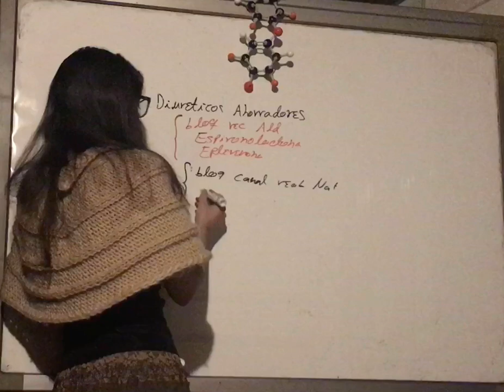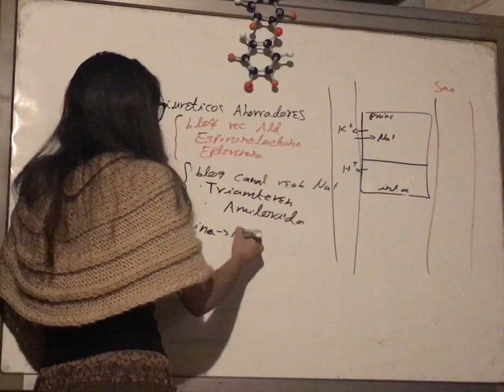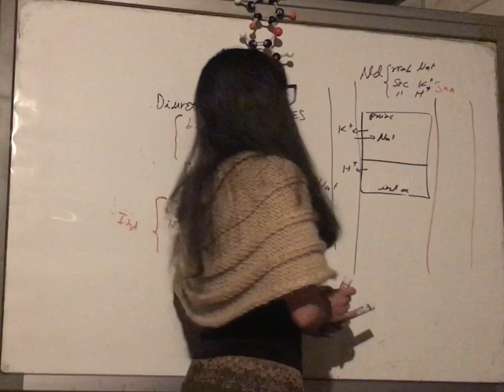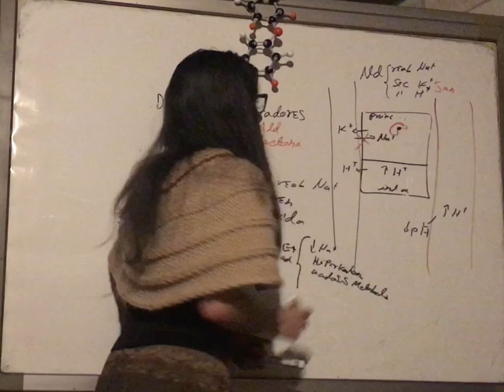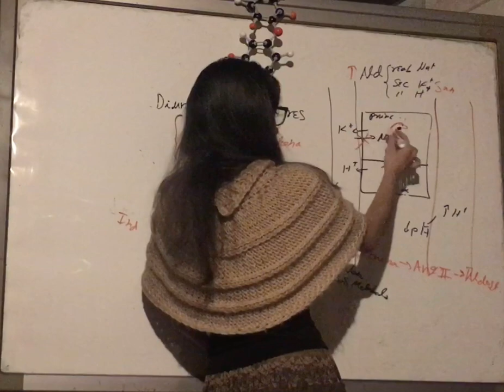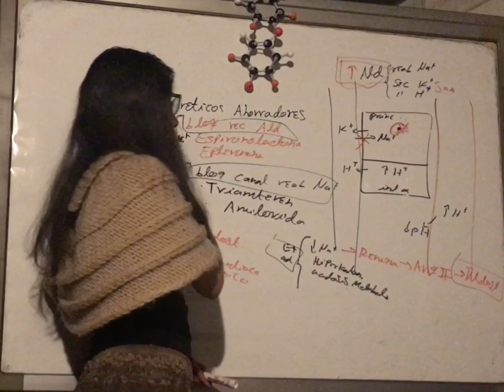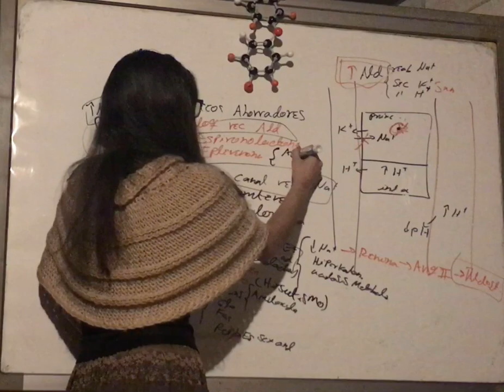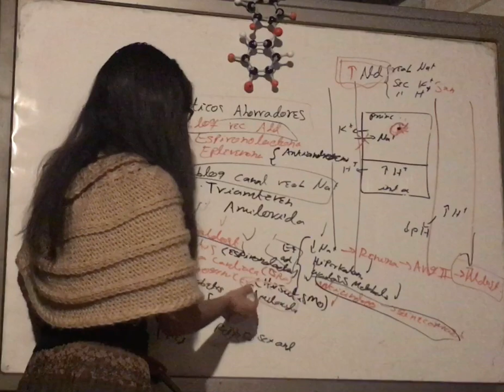Diuréticos Ahorradores de Potasio.